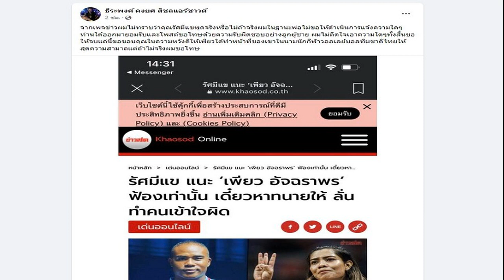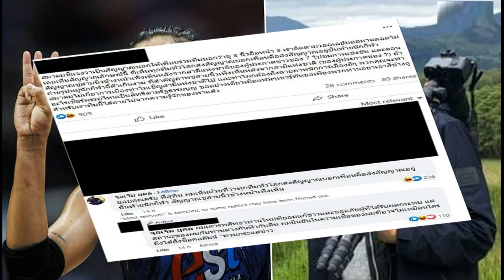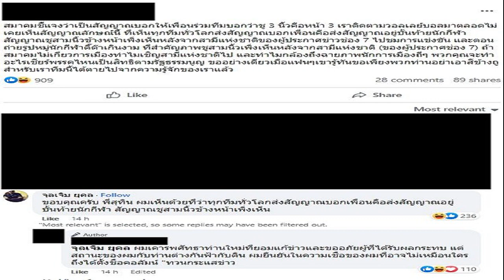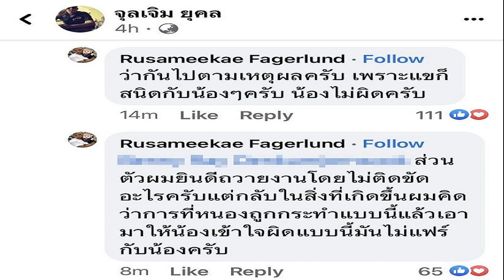พ่อเพียว อัจฉราพร เคลื่อนไหว หลังมีกระแสดาราแนะให้ฟ้อง ปมดราม่าชู 3 นิ้ว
พ่อเพียว อัจฉราพร เคลื่อนไหว หลังมีกระแสดาราแนะให้ฟ้อง ปมดราม่าชู 3 นิ้ว เผยถ้ารัศมีแขพูดจริง ในฐานะพ่อไม่ขอให้ดำเนินการแจ้งความใดๆ ท่านออกมายอมรับและโพสต์ขอโทษด้วยความรับผิดชอบอย่างลูกผู้ชายแล้ว

กลายเป็นเรื่องราว เมื่อ ม.จ.จุลเจิม ยุคล โพสต์เฟซบุ๊กเป็นภาพ “เพียว” อัจฉราพร คงยศ นักวอลเลย์บอลหญิงไทย พร้อมข้อความตำหนิ ชูสามนิ้วในสนาม ไม่ใช้สติปัญญา ไม่ควรติดทีมชาติ หลังจากนั้น ม.จ.จุลเจิม ลบโพสต์ดังกล่าว แล้วโพสต์ขอโทษ อัจฉราพร ต่อมาสมาคมกีฬาวอลเลย์บอลแห่งประเทศไทย ออกแถลงการณ์ชี้แจงว่า ที่ อัจฉราพร คงยศ นักกีฬาทีมชาติไทยแสดงสัญลักษณ์เพื่อให้เพื่อนร่วมทีมรู้ว่าคู่ต่อสู้จะเล่นในลักษณะใด ทีมเราควรจะเตรียมพร้อมตั้งรับตามแผนที่ผู้ฝึกสอนวางไว้อย่างไร
ต่อมา รัศมีแข ฟ้าเกื้อล้น ดาราดัง และแฟนวอลเลย์บอลพันธุ์แท้ เข้าไปในคอมเมนต์ในโพสต์ดังกล่าว ก่อนจะลบออกไป โดยระบุว่า “แนะนำเพียวให้ฟ้องค่ะ เท่านั้น เดี๋ยวทนายหาให้เอง” และ “ว่ากันไปตามเหตุผล เพราะแขก็สนิทกับน้องๆ น้องไม่ผิด” พร้อมคอมเมนต์อีกว่า “ในสิ่งที่เกิดขึ้น ผมคิดว่าการที่น้องถูกกระทำแบบนี้แล้วเอามาให้น้องเข้าใจผิดแบบนี้ มันไม่แฟร์กับน้องครับ”

ล่าสุดมีความเคลื่อนไหวจาก ธีระพงค์ คงยศ พ่อของเพียว อัจฉราพร ที่โพสต์ในเฟซบุ๊ก ธีระพงค์ คงยศ สิชลแอร์ซาวด์ ระบุถึงเหตุการณ์นี้ว่า
“จากเพจข่าวผมไม่ทราบว่าคุณรัศมีแขพูดจริงหรือไม่ ถ้าจริงผมในฐานะพ่อ ไม่ขอให้ดำเนินการแจ้งความใดๆ ท่านได้ออกมายอมรับและโพสต์ขอโทษด้วยความรับผิดชอบอย่างลูกผู้ชาย ผมไม่ติดใจเอาความใดๆ ทั้งสิ้น ขอให้จบแค่นี้ ขอขอบคุณในความหวังดีให้เพียวได้ทำหน้าที่ของเขา ในนามนักกีฬาวอลเลย์บอลทีมชาติไทยให้สุดความสามาถ แต่ถ้าไม่จริง ผมขอโทษ
ส.วอลเลย์บอล แจงยิบนักวอลเลย์บอลสาวไทย ชูสามนิ้วในสนาม
ม.จ.จุลเจิม โพสต์จวก อัจฉราพร ชูสามนิ้วในสนาม ไม่ใช้สติปัญญา ไม่ควรติดทีมชาติ
รัศมีแข แนะ ‘เพียว อัจฉราพร’ ฟ้องเท่านั้น เดี๋ยวหาทนายให้ ลั่นทำคนเข้าใจผิด